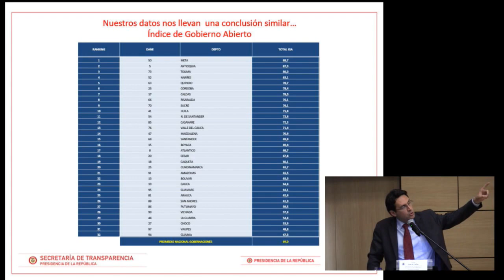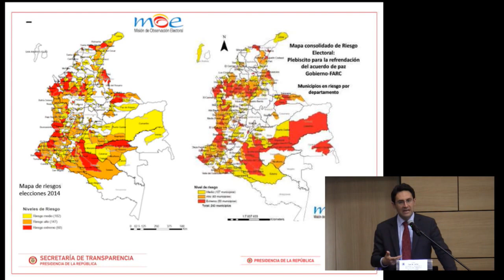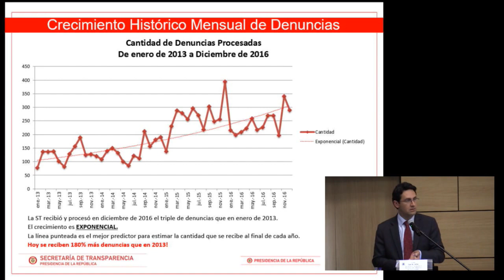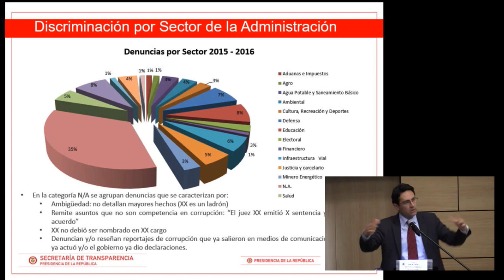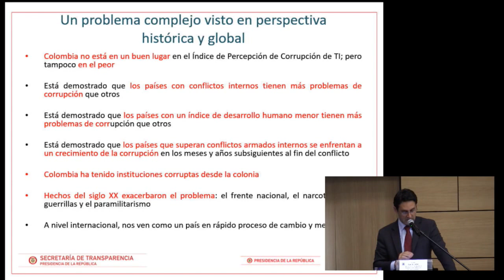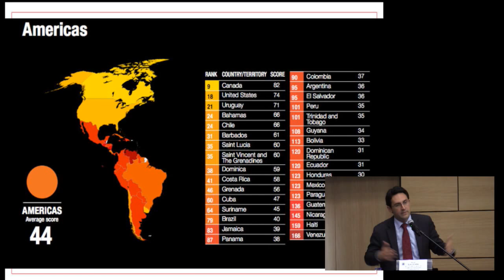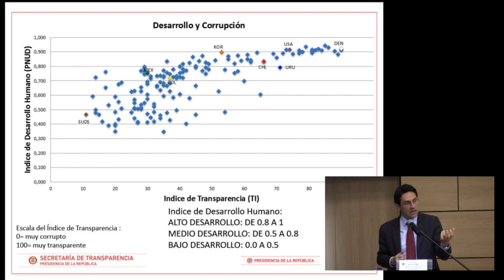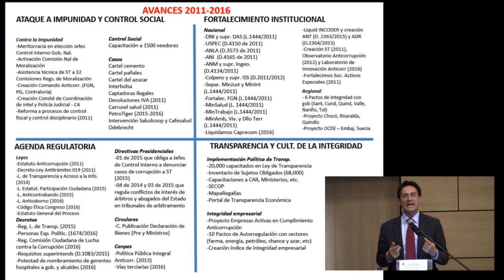Foro Internacional Responsabilidad pública y la lucha anticorrupción. (Parte 4 de 4)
La Escuela Javeriana de Gobierno y Ética pública llevó a cabo el Foro Internacional de Responsabilidad pública y la lucha anticorrupción.

DÍA 2.

Dra. Paola Severino
Rectora Universidad Luiss Guido Carlo de Roma

Camilo Enciso
Secretario de Transparencia de la Presidencia de la República

Panel: "Experiencias en la lucha anticorrupción"
Dr. Camilo Enciso - Secretario de transparencia de la Presidencia de la República
Dra. Rosalía Correa - Profesora asociada de la Facultad de Ciencias Políticas - Javeriana Cali
Dr. Juan David Riveros - Abogado penalista socio de la firma Sampedro, Riveros, Barrera Consultores.
Moderador: Dr. David Fernando Varela. Profesor Asociado Facultad de Ciencias Jurídicas.